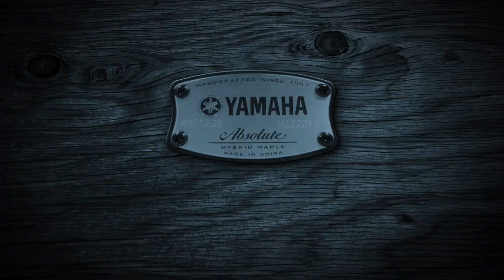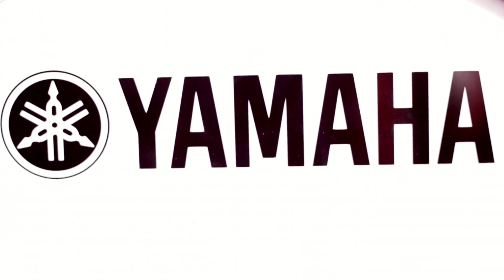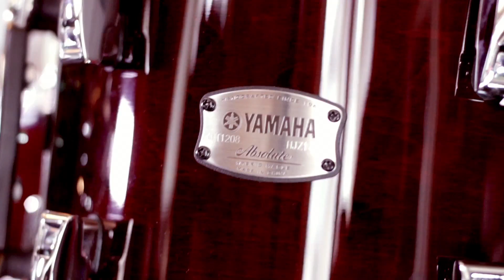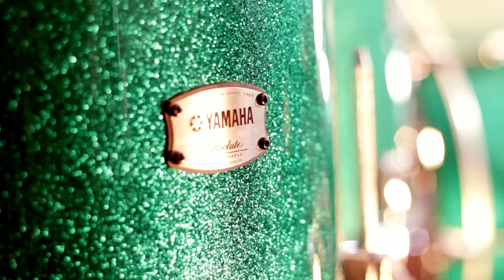Yamaha Drum Absolute Hybrid Maple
La nuova serie Absolute Hybrid Maple è stata realizzata sul concetto costruttivo del top di gamma serie PHX che prevede la combinazione di diversi legni nella realizzazione dei fusti. Nella nuova serie Absolute Hybrid Maple i fusti sono composti da fogli di legno d'acero e da un foglio di wenge, legno esotico dall'essenza molto dura, usato in liuteria per le sue buone caratteristiche timbriche e la ottima risonanza.

Le configurazioni utilizzate per la prova acustica dell'Absolute Hybrid Maple.

Kit Rock.
Pelli di serie:
parte battente TT/ FT Remo Clear Emperor;
parte risonante TT/FT Remo Clear Ambassador;
parte battente BD Remo PS3;
parte risonante BD Remo PS3.

Kit Jazz - Pelli più consone al genere;
parte battente TT/ FT / BD Remo Coated Ambassador,
pelli della parte risonante (di serie)
pelli rullante in ambedue le prove:
parte battente Remo Coated Ambassador (di serie)
parte risonante Remo Snare Ambassador (di serie)